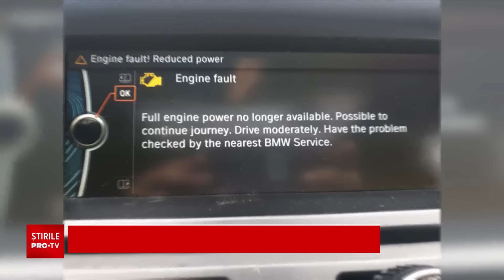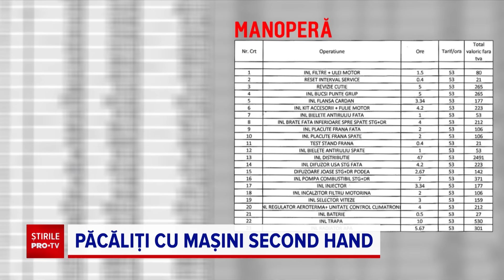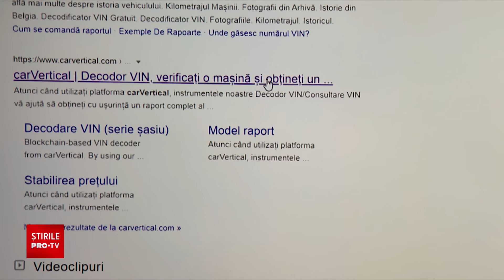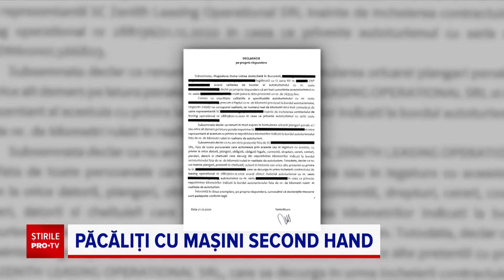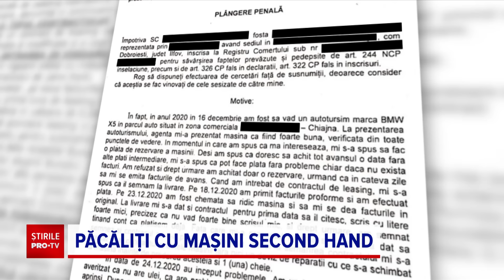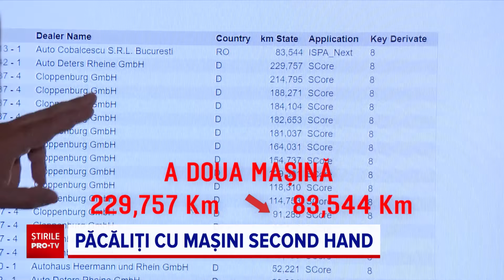Pățania unei femei care a cumpărat un BMW X5 second hand, cu 27.000 €. Problemele au apărut imediat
Suntem groapa de gunoi a Uniunii Europene şi când vine vorba de autoturisme rulate. În România ajung anual, zeci de maşini la mâna a doua, care au trecut prin reparaţii succesive.